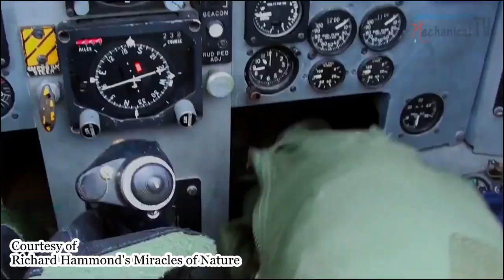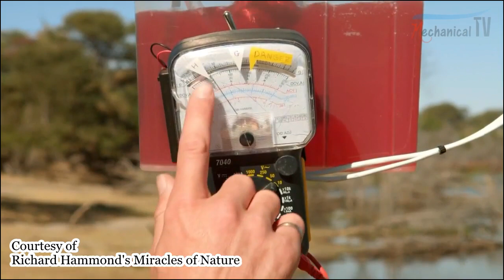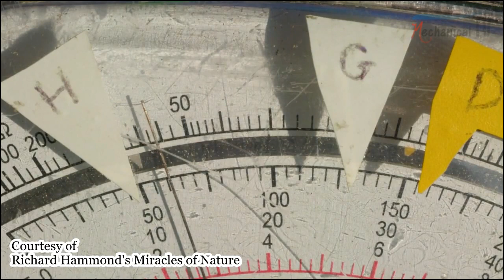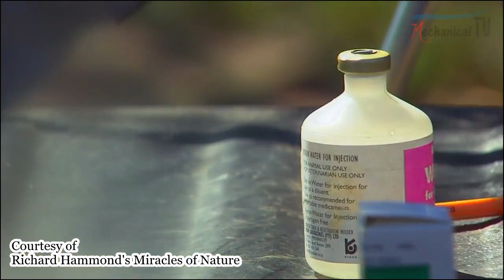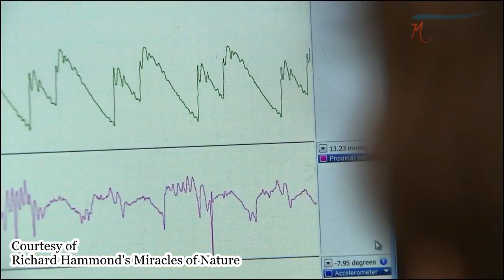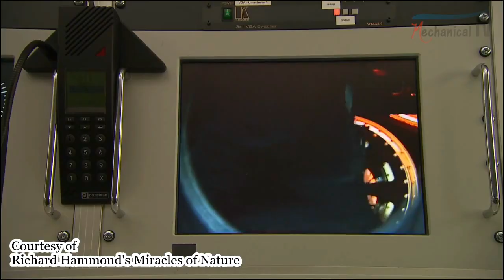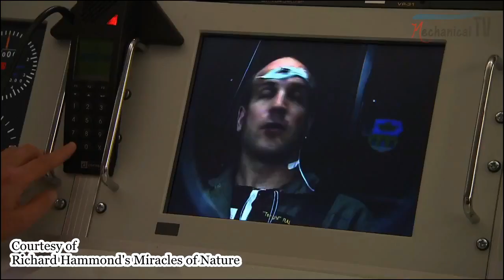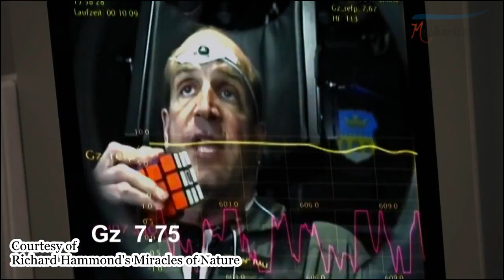Giraffe Suit to Protect Pilot from High Acceleration (G's) Environment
Human body without particular or special equipment can withstand up to 5 G's before it becomes unconcious. It quite normal for regular people but not for fighter jet pilot. Nowadays, with cutting edge technology, an fighter jet aircraft can do such maneuver which produces about 8 G's in acceleration. So, the pilot needs some equipment to stay awake in that environment.

To solve that problem, scientists built a special suit called giraffe suit inspired by flexible contracted artery in the real giraffe's neck. How the thing works...?? How it is look like...??

The video is belong to Richard Hammond and I don't have such a copyright for that.